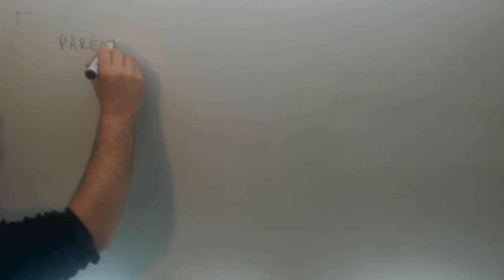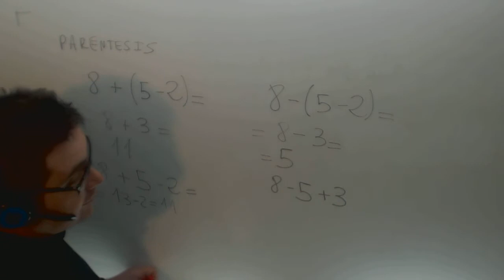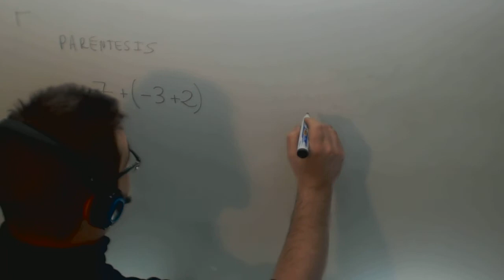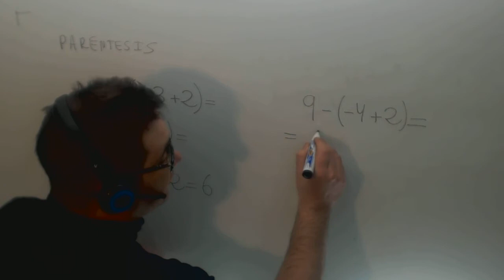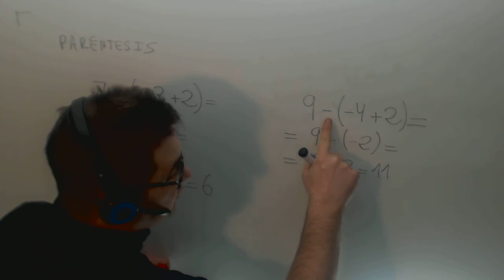Operaciones con enteros Parentesis Matematicas 1º ESO Academia Usero Estepona